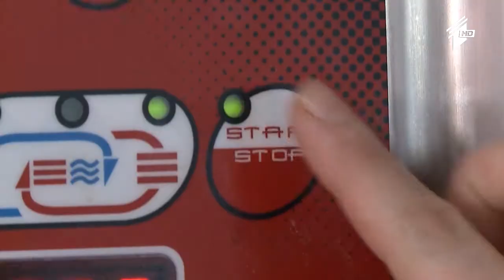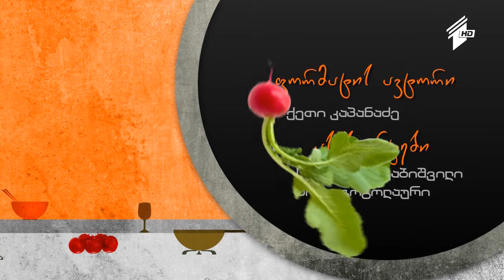გურმანია - 22 მარტი, 2014